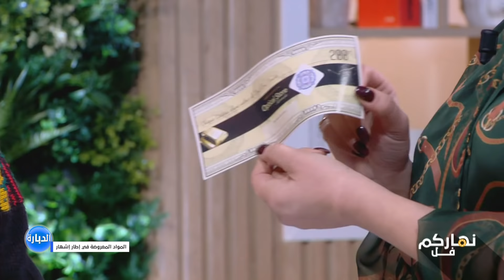Nharkom Fol S01 Episode 50 04-02-2022